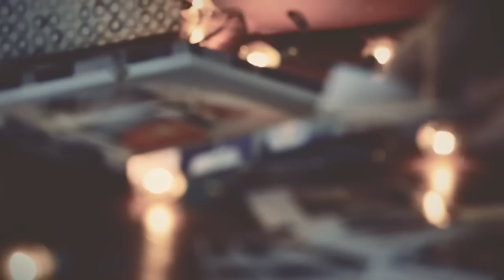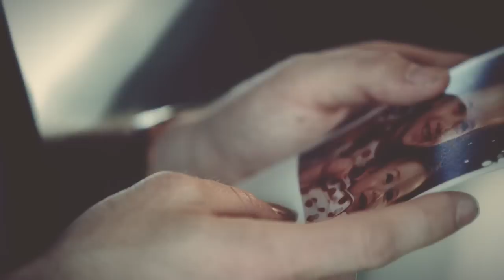You Are -- Montell Jordan with Chris August (Official Music Video)